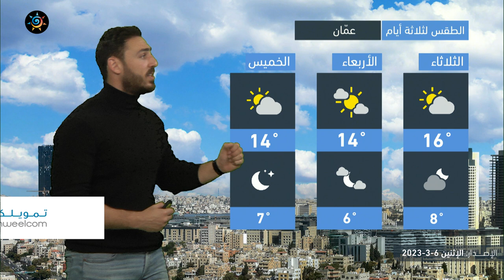الأردن | ليلة باردة مقبلة على المملكة وأجواء باردة نسبياً في أغلب المناطق | الإثنين 6-3-2023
ليلة باردة مُقبلة على المملكة وأجواء باردة نسبياً في أغلب المناطق يوم غدٍ الثلاثاء

ــــــــــــــــــــــــــــــــــــــــ
ــــــــــــــــــــــــــــــــــــــــ
ــــــــــــــــــــــــــــــــــــــــ
ــــــــــــــــــــــــــــــــــــــــ
طقس العرب
طقس العالم
طقس الأردن
طقس عمّان
طقس اربد
حول العالم
طقس الاردن
عمّان
فصل الخريف
حالة الطقس
طقس حار
طقس لطيف
طقس لاهب
طقس حار
الحرارة في عمان
العقبة
البحر الميت
البترا
البتراء
السياحة في الاردن
موجة حر
كتلة حارة
طقس شديد الحرارة
العقبة
إربد
الاغوار
البحر الميت
اجواء صيفية
جوك مزارع
جوك
مزارع
تقلبات جوية
غرب المملكة
شرق المملكة
الاردن
فصل الخريف